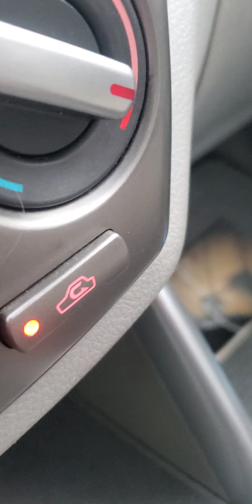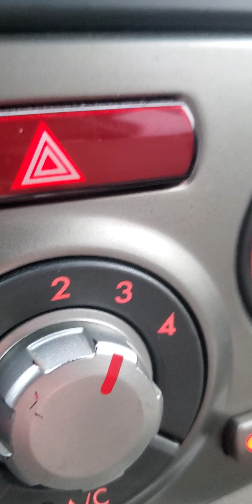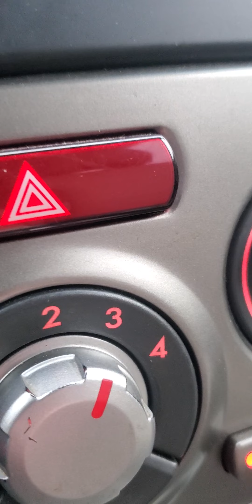Wednesday December 6th 2023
there was a whole part that got deleted, I don't know how.